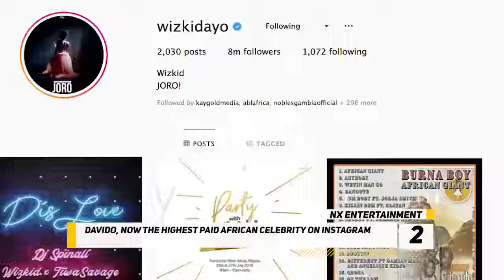DJ SPINALL'S NEW SONG FEATURES TIWA SAVAGE AND WIZKID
NX ENTERTAINMENT 25th JULY